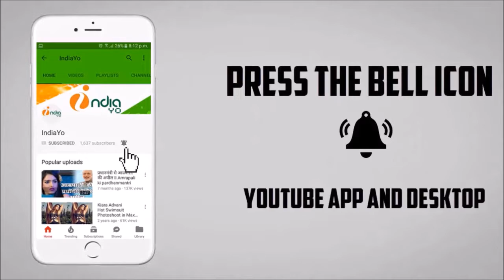पवन सिंह ने अटल बिहारी वाजपेयी को दिया नमन श्रृद्धांजलि - atal bihari vajpayee passed away